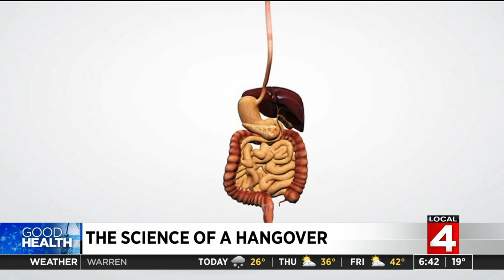How you can avoid a hangover this holiday season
The science behind alcohol's effect on your body and how to best combat its effects.